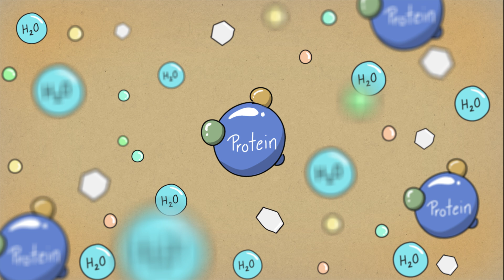How Is Whey Made? Explainer | The Whole Truth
From day zero, we've stood against chemical additives in food, and proudly used only time-tested ingredients in our products. But this often raises a question: what about whey protein? How can it be "natural"food ingredient?

Well, it is. And understanding that needs a short history lesson. Watch the story of whey protein unfold: from its healing properties mentioned in ancient scriptures, to 17th century European whey houses where people gathered for leisure drinking, to its status as a waste product in the 1900s, and finally to the protein supplement we know today.

The key is understanding how whey protein is made. It's simply a physical separation of protein molecules from leftover cheese water-like a sieving process. Modern industrial methods just help concentrate the protein more efficiently. Unlike big corporations that add unnecessary chemicals for extra profit, we keep it pure. Always have, always will.

PS: All historical and scientific claims in this video are thoroughly researched. Check our research doc for complete references. Because you deserve... the whole truth. Link: https://